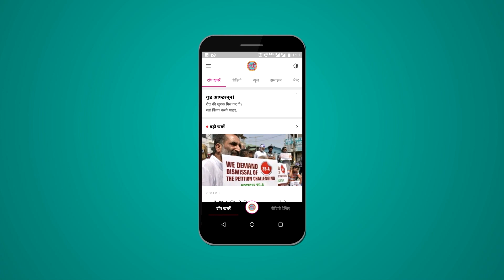Farrukhabad के लोग पूर्व सांसद Salman Khurshid पर भी बरसे, Narendra Modi पर भी खूब बोले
Loksabha Elections 2019: What जpeople of Farrukhabad said about his MP Mukesh rajput, Salman khurshid, Narendra Modi and 2019 elections.

Edited By: